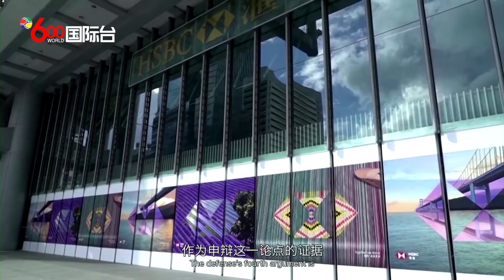孟晚舟案进入最后聆讯 法律专家料其获释机会甚微 | 国粤双语新闻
孟晚舟案于加西时间周三进入最后阶段，聆讯将至本月20日，之后法官将裁决孟晚舟的去向。法律专家分析，卑诗最高法院副首席大法官霍姆斯(Heather Holmes)最终将基于判断控辩双方争持的4大论点来作出裁决。这些论点分别为：美方基于政治考量提出起诉，执法人员侵犯了孟晚舟的宪法权利，美方向加拿大提供误导性资料，以及美方的起诉违反了国际法。
卑诗大学全球政治与国际法教授拜尔斯(Michael Byers)和引渡法专家、温哥华律师博廷(Gary Botting)均认为，孟晚舟被判获释的机会不大，但两人对一些论据在法院中将如何发展，持有不同意见。

孟晩舟一方提出的其中一个论据指，从美国前总统特朗普的言论中可见，这次起诉受到政治干预，以作为美中贸易的谈判筹码。但拜尔斯指出，随着特朗普的下台，这点已无关重要。目前也没有证据显示拜登将以政治干预案件的审理。
辩方第2个论据指，皇家骑警和边境局人员在机场截查孟晚舟时，没有被告知当局对她发出逮捕令，这违反《加拿大宪章》第7条。拜尔斯认为，这是唯一有可能说服法官释放孟晚舟的理由。
第3个论点指美国检察部门向加拿大提供了一份内容不可靠的纪录文件，令加方在引渡聆讯中受到误导。辩方指汇丰银行完全知道华为的附属企业与伊朗业务的关系，所以不存在诈骗成分。但对孟晚舟一方不利的是，法院上月驳回了辩方律师要求呈交汇丰新提供的文件作为申辩这一论点的证据。
辩方第4个论点指，在国际法上，美国无权起诉孟晚舟，因为美国法律并不适用于中国，而加国有责任保障孟晚舟免受美方以违反国际法对她造成侵害。
不过即使法院判她需要接受引渡，司法部长也有权决定是否执行。而无论法院在两周后如何判决，孟晩舟立即回国的机会都很小，因为控辩双方都有权就裁决提出司法复核，将引渡聆讯延续至另一个漫长的阶段。